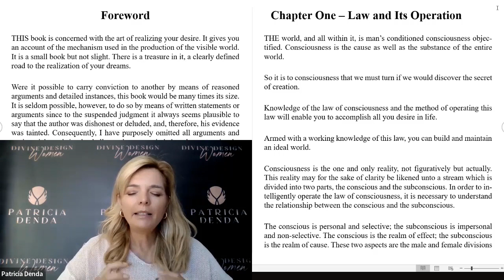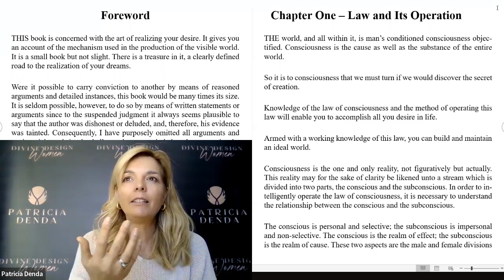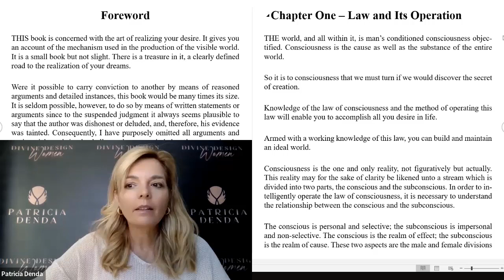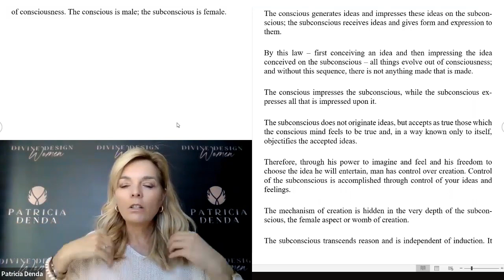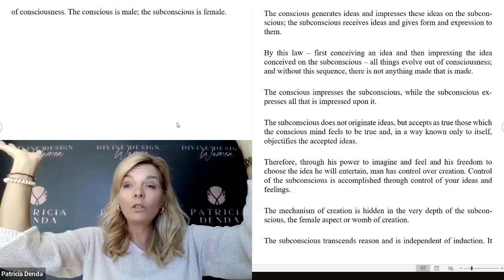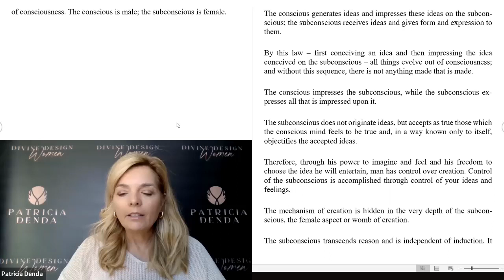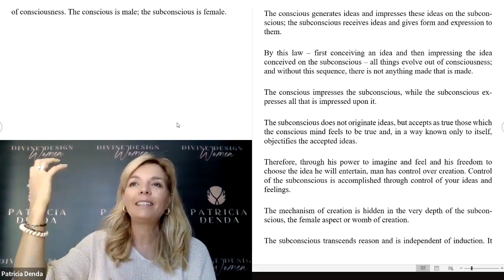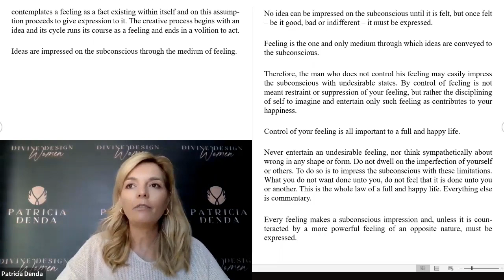SO BEKOMMST DU WAS DU WIRKLICH WILLST. Das Unterbewusstsein ist die Manifestationsmaschine!